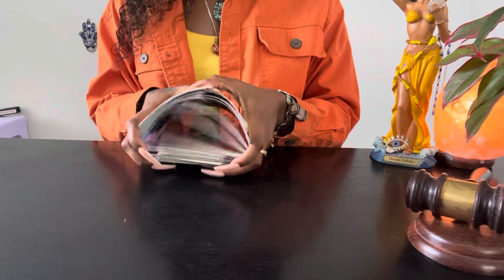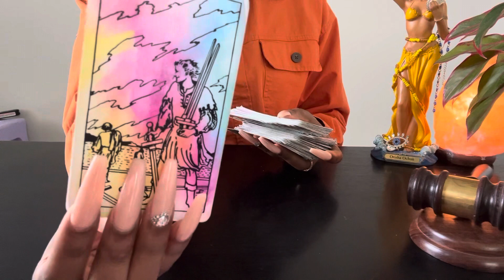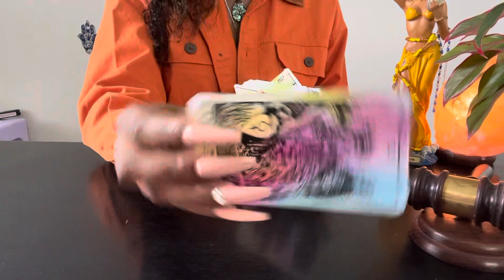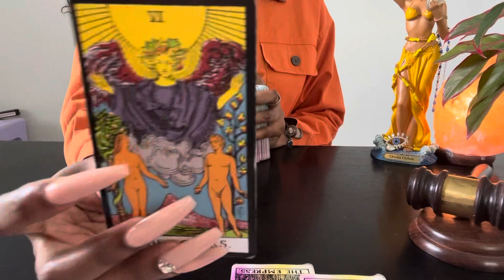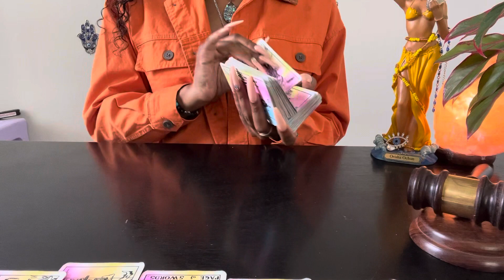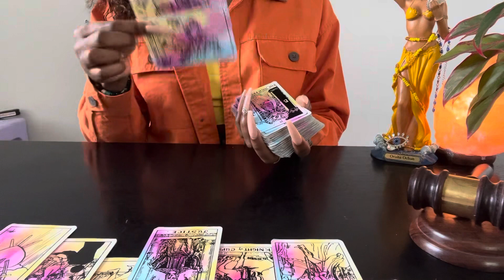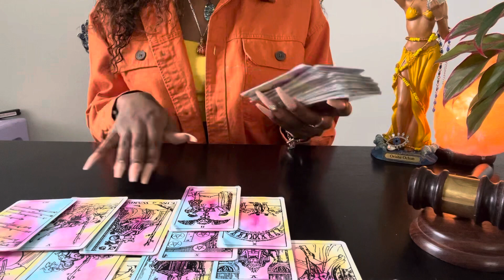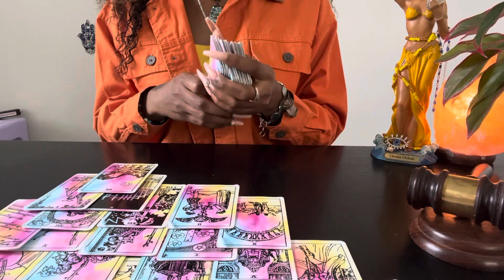♉️TAURUS:(Sept 10-11)Huge Awakening, They Want To Work It Out, But U Know About The Spell Work 😒